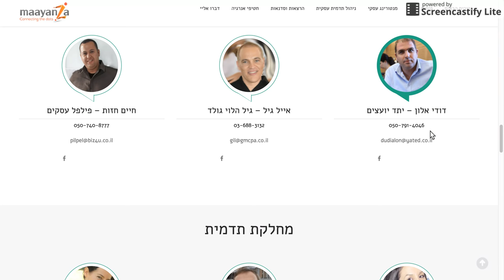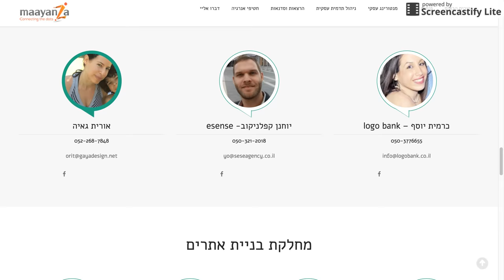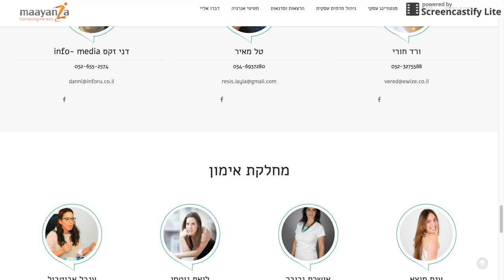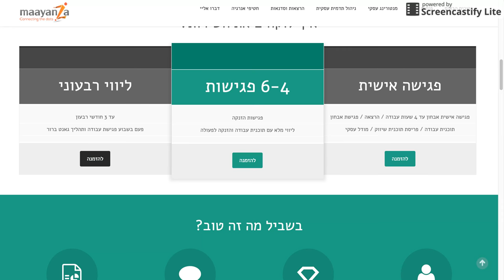הצצה לאתר של מעיין צוויג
האתר של מעיין עוצה ונבנה באהבה ע״י סטרוברי סטודיו בשילוב סטודיו מוסטאש.
מוזמנים לקפוץ ולבחון בעצמכם איך נראה אתר טוב באמת ;)